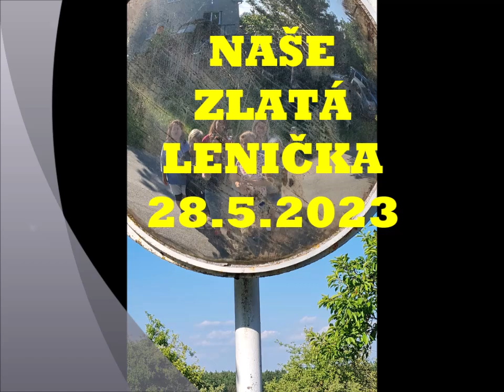LENČI NAROZENINY 1 . DÍL - RADIMOV